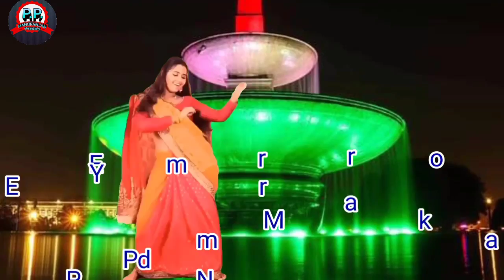GREEN,VIDEO EDIT VIDEO SONG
Pramod Premkar,Manoranjan YouTube Channel

Video Song Edit Background
Kating Video Edit Background